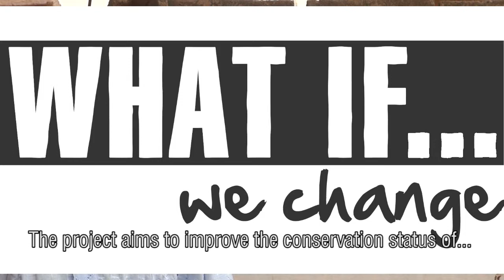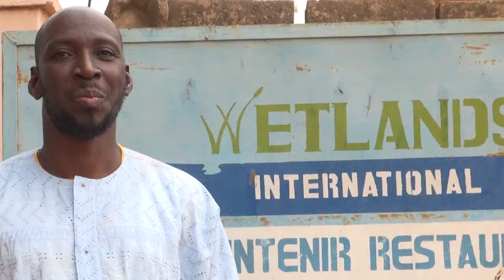Mli007WIWC Mali Launching_presentation film.mpeg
What If We Change presentation film at Mali local launching